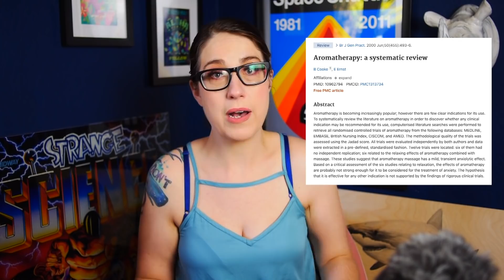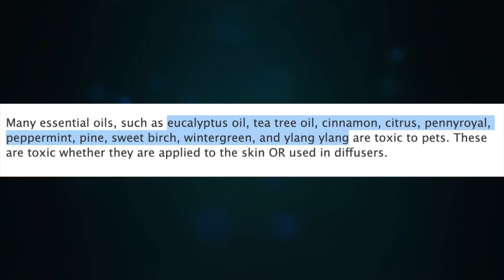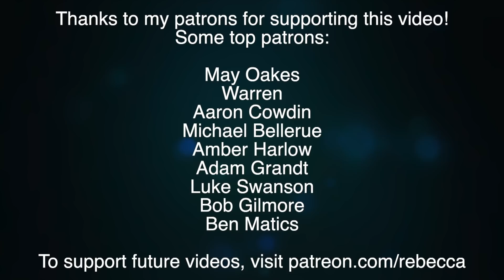Sorry Boss Babe! New Study Says Essential Oils May Cause Seizures